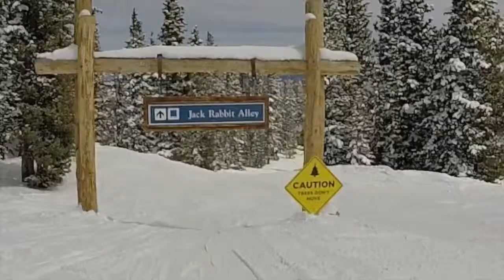Beaver Creek 2014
Family ski trip to Beaver Creek. Be sure to watch in 780p!

All music purchased and/or used under open license.